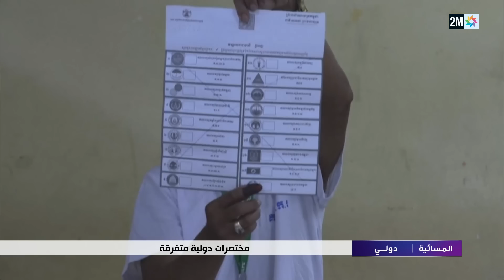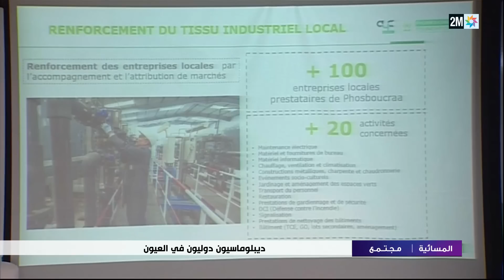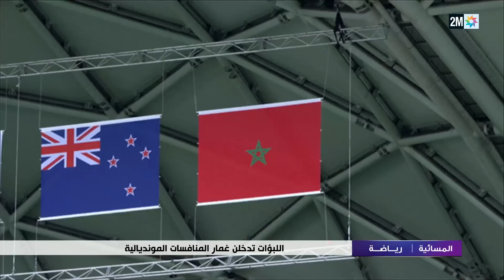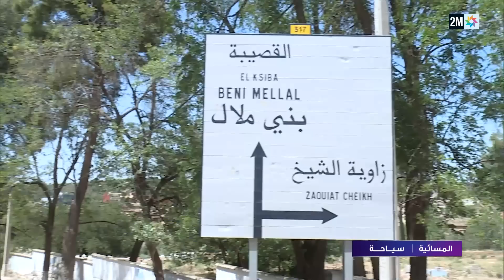المسائية : الأحد 23 يوليوز 2023